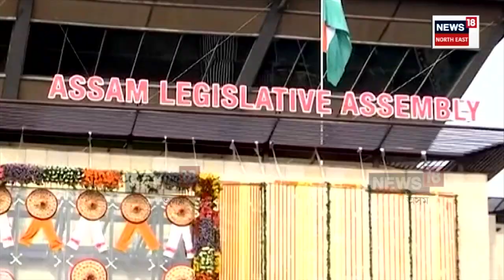Assam Assembly Showcause : চৰকাৰী নিৰ্দেশ নামানে বিধানসভাৰ কৰ্মচাৰীয়ে | N18V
Assam Assembly Showcause | চৰকাৰী নিৰ্দেশ নামানে বিধানসভাৰ কৰ্মচাৰীয়ে। বিধানসভাৰ শতাধিক কৰ্মচাৰীলৈ কাৰণ দৰ্শোৱাৰ জাননী জাৰি কৰিছে বিধানসভাৰ সচিবালয়ে। গান্ধী জয়ন্তীৰ দিনা স্বেচ্ছাই পালন কৰিছিল বন্ধ। গান্ধী জয়ন্তীৰ আগদিনা জাননী দি গান্ধী জয়ন্তীৰ কাৰ্যসূচীত উপস্থিত থাকিবলৈ আহ্বান জনাইছিল বিধানসভাৰ সচিবালয়ে।